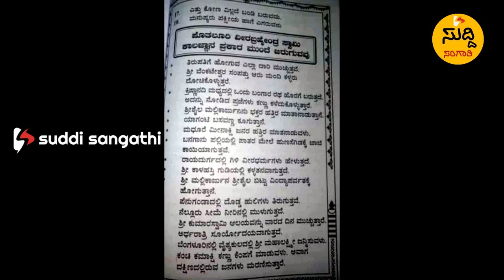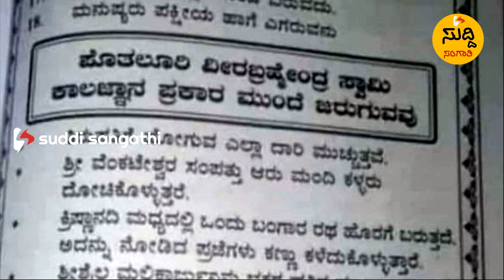TIRUPATHI STORY/SUDDI SANGATHI NEWS